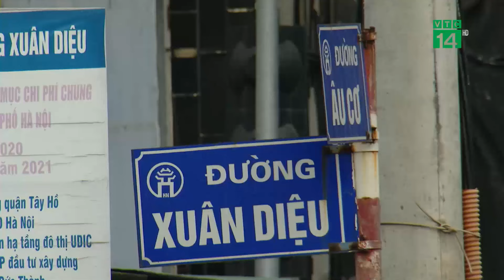Đường Âu Cơ sẽ được thông xe trong tháng 6 | VTC14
VTC14 | ĐƯỜNG ÂU CƠ SẼ ĐƯỢC THÔNG XE TRONG THÁNG 6
Ban quản lý dự án đầu tư xây dựng công trình giao thông Hà Nội cho biết sẽ hoàn thành dự án cải tạo, hạ cốt mở rộng đường Âu Cơ - Nhật Tân trong tháng 6/2024. Người dân đi qua khu vực này sẽ không còn chật vật trong thời gian tới nữa.